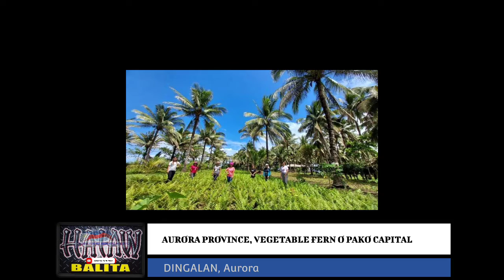AURORA PAKO CAPITAL , POSIBLE BA?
health benefits of fiddlehead fern,traditional medicinal uses of ferns,benefits of ferns to humans,how to identify edible fern from inedible, dingalan aurora,batanes of the east,dingalan lighthouse,dingalan aurora philippines,tanawan falls,travel vlog,travel philippines,mt. view dingalan aurora,white beach dingalan aurora,dingalan local tour guide,eagle rock beach resort,dingalan to baler road,piano pumunta said aurora,mag pasyalan said aurora,nature in the philippines,breathtaking views in the philippines,batanes of the east dingalan aurora,matawe beach resort dingalan,sierra madre mountains philippines,dingalan aurora beach,dingalan white beach,dingalan aurora lighthouse,biyahe ni drew,dingalan tourism update

AURORA PROVINCE POSIBLE NGA BANG MAGING VEGETABLE FERN OR PAKO CAPITAL? comment lang po